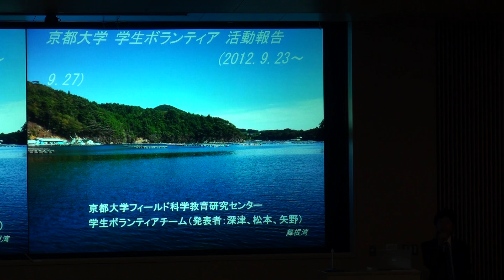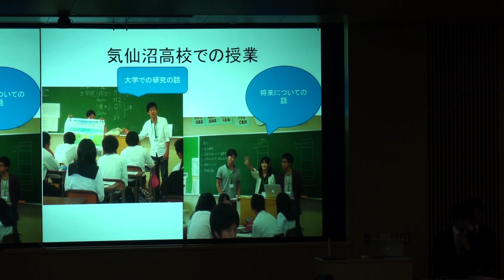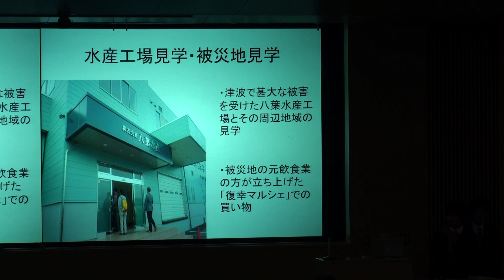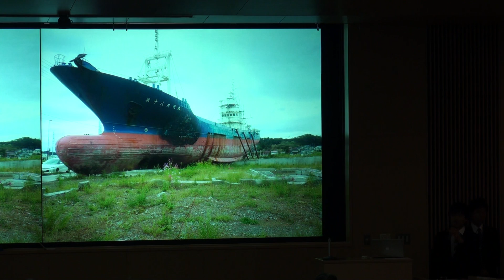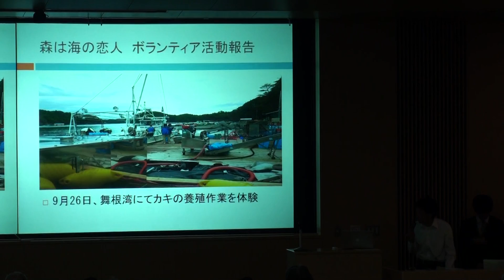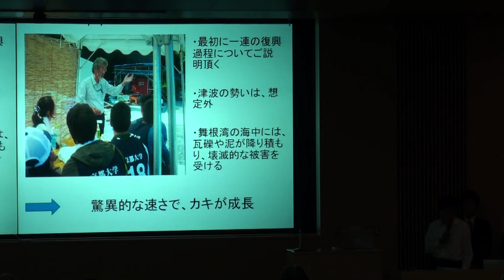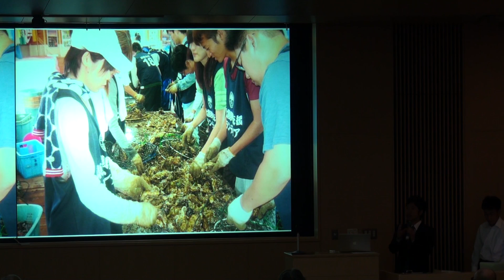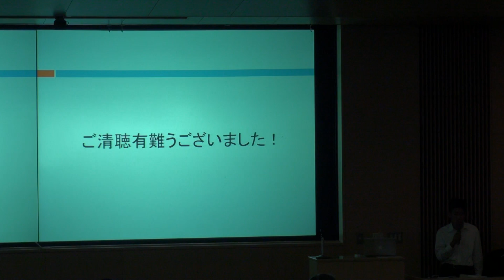京都大学フィールド科学教育研究センターシンポジウム「森と海の未来力（ちから）～子どもたちに手渡すべきこと～」報告３「森は海の恋人活動で学んだこと」（学生ボランティアチーム）2012年10月11日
京都大学フィールド科学教育研究センターシンポジウム
「森と海の未来力（ちから）～子どもたちに手渡すべきこと～」

報告３「森は海の恋人活動で学んだこと」
（京都大学 学生ボランティアチームより）

2012年10月11日（木）